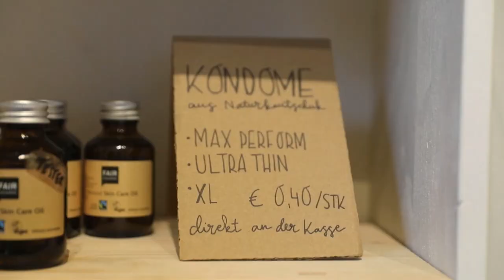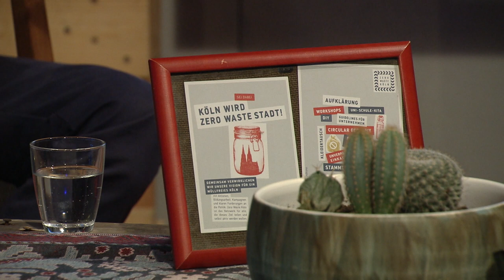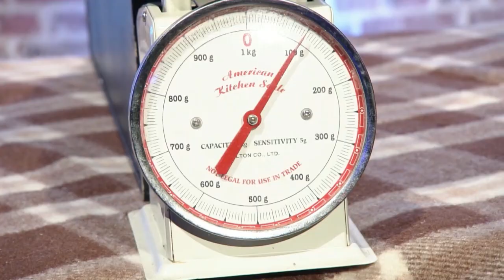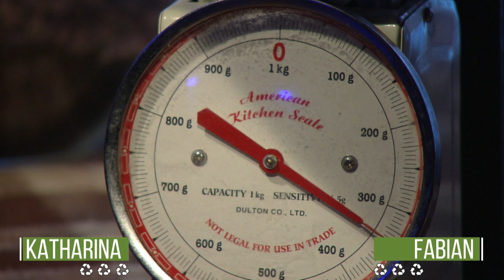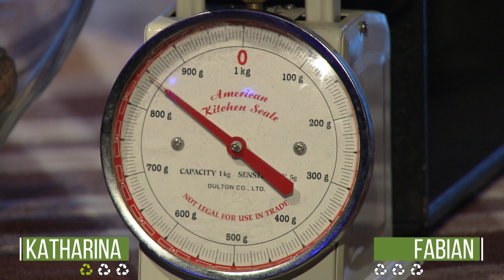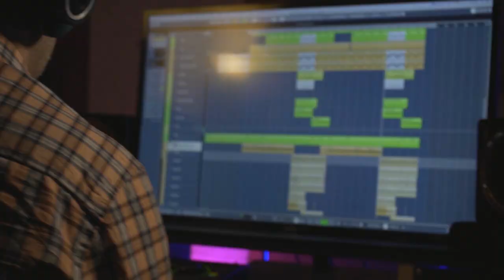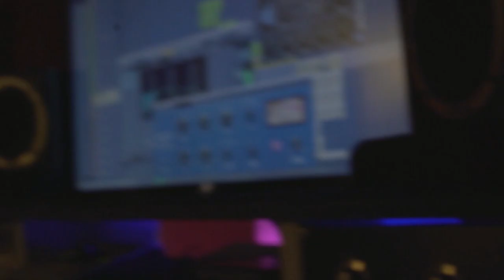TraineeTV: TRASH TALK | Live-Sendung | Schulprojekt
Aufzeichnung unserer Live-Sendung als praktische Klassenprüfung der Berufsschule.

Moderation: Melwin Funk
Reporterin: Lea Asendorf
Gast: Malte Haas
Lehrerduell: Katharina von Bormann, Fabian Weber
Musikact: Alex Daun aka Opax

CREW (AVM75)
Regie: Marco Jandrasits
Redaktion: Melwin Funk, Lea Asendorf, Raphael Peitz, Florian Eich
Technische Leitung: Marvin Plate
Aufnahmeleitung: Michael Kurowski
Kamera: Timo Dietz, Milad Bastanipour, Jan-Luca Henigin, Paul Nägl
Bildmischung: Raphael Peitz
Grafik: Larissa Rausch
Toningenieur: Nikita Grigoriev
Tontechnik: Erik Reck
Bildtechnik: Sören Siegl
Remote Kamera: Florian Eich
Licht: Pamela Saal, Sina Ruhnau
Bühne, Requisite: Katharina Siegl
Dreh Einspieler: Lea Asendorf, Sina Ruhnau
Schnitt Einspieler: Lea Asendorf, Marco Jandrasits